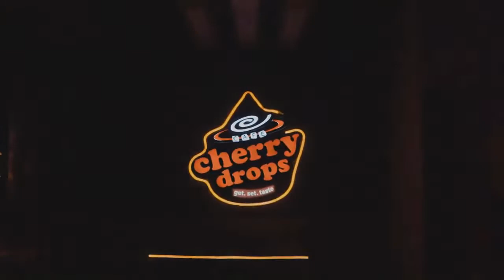Kate Middleton and Prince William Attend Junkanoo Parade in The Bahamas: 'That Was Amazing'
Despite the torrential rain, Kate Middleton and Prince William were determined not to disappoint the well-wishers — or miss the Junkanoo street festival — that had been awaiting them on Bay Street in Nassau, The Bahamas.  As the clouds began to clear, the Duke and Duchess of Cambridge ventured out for the first walkabout of their Caribbean tour, which followed a school outing and a visit with healthcare workers who have been on the frontlines of the COVID-19 pandemic.    Charisma Thompson, 46, who was there with friends, chatted with William during the lively parade in Parliament Square.  "He said, 'Thank you for your patience and sorry for the weather,' and we said, 'It's not your fault,'  ...